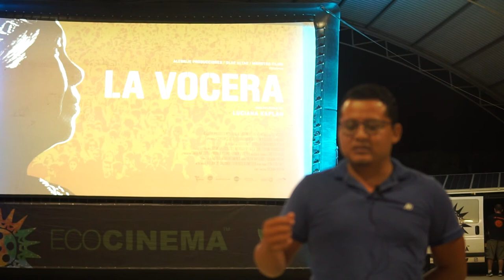Evenecer Verdia Ruiz. EL CAMINAR DE LA VOCERA, Santa María Ostula, Michoacán.